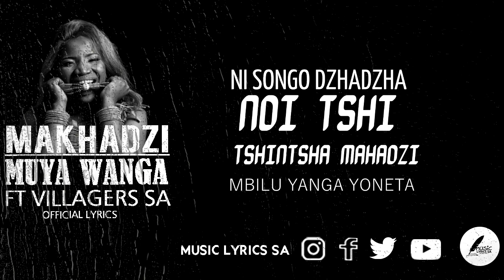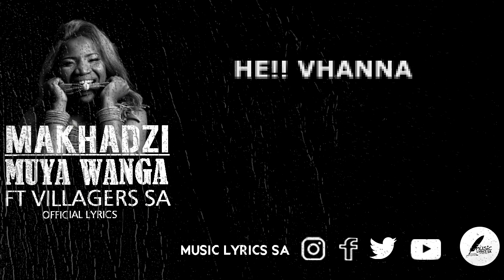MAKHADZI - MUYA WANGA FT VILLAGER BOY ( OFFICIAL LYRICS )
MAKHADZI  - MUYA WANGA FT VILLAGER BOY

Makhadzi - Muya Wanga,
muya wanga,makhadzi, villager sa,

Makhadzi - Muya Wanga feat Villager SA. Sensationalist Makhadzi delivers a killer jam to our stables. The Queen of Venda is back with a new song tagged Muya Wanga featuring Villager SA. Listen and Download Muya Wanga free Mp3.

MUSIC LYRICS SA